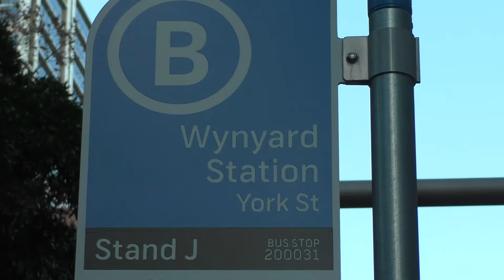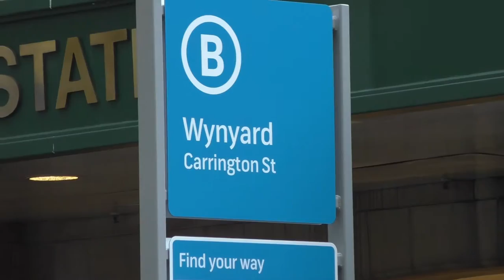Sydney Buses Wynyard June 2016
English - Sydney has lots of buses and there are plenty to be viewed at the Wynyard Interchange. Here are Transport New South Wales Sydney Buses and Forest bus lines also makes an appearance. The scene is dominated by Custom Coaches bus bodies and to a lesser extent Ansair Orana. Filmed June 2016.

Deutsch - Sydney hat viele Busse und es gibt viel zu sehen am Wynyard Interchange. Hier sind Transport New South Wales Sydney Busse und Wald Buslinien macht auch einen Auftritt. Die Szene wird dominiert von Custom Coaches Bus-Körper und in geringerem Umfang Ansair Orana. Gefilmt im Juni 2016.

Français - Sydney a beaucoup de bus et il ya beaucoup à voir au Wynyard Interchange. Voici le Transport Nouvelle-Galles du Sud Sydney Bus et les lignes de bus Forest fait également une apparition. La scène est dominée par les autocars Autocars et dans une moindre mesure Ansair Orana. Filmé en juin 2016.

Italiana - Sydney ha un sacco di autobus e ci sono molti per essere visualizzato al Wynyard Interchange. Qui sono i trasporti New South Wales Sydney autobus e linee di autobus foresta rende anche un aspetto. La scena è dominata da organismi Coaches autobus personalizzati e, in misura minore Ansair Orana. Girato giugno 2016.

Español - Sydney tiene un montón de autobuses y hay mucho que ver en el Intercambio de Wynyard. Aquí están Transport New South Wales Sydney Buses y Forest bus lines también hace su aparición. La escena está dominada por cuerpos de autobuses de Custom Coaches y en menor medida por Ansair Orana. Filmado en junio de 2016.

Nederlands - Sydney heeft veel bussen en er zijn genoeg op de Wynyard Interchange worden bekeken. Hier zijn Transport New South Wales Sydney Bussen en Forest buslijnen maakt ook een verschijning. De scène wordt gedomineerd door de douane Coaches bus organen en in mindere mate Ansair Orana. Gefilmd juni 2016.

России - Сидней имеется множество автобусов и есть много, чтобы посмотреть на сайте Виньярд Interchange. Вот Транспорт Новый Южный Уэльс Сидней Автобусы и автобусные линии Forest также делает вид. Сцена доминирует таможенными органами Тренеры автобусов и в меньшей степени Ansair Orana. Снятый июня 2016.

Česká - Sydney má spoustu autobusů a existuje spousta být viděn na Wynyard Interchange. Zde jsou dopravní prostředky Nový Jižní Wales Sydney autobusů a autobusových linek Lesní také dělá vzhled. Scéna je ovládán Vlastní Autobusy karoserií autobusů a v menší míře Ansair Orana. Natáčel června 2016.

Português - Sydney tem muitos ônibus e há muito para ser visto no Wynyard Interchange. Aqui estão Transportes Nova Gales do Sul Sydney ônibus e linhas de ônibus Floresta também faz uma aparição. A cena é dominada por corredores de ônibus Custom Coaches e, em menor escala Ansair Orana. Filmado em junho de 2016.